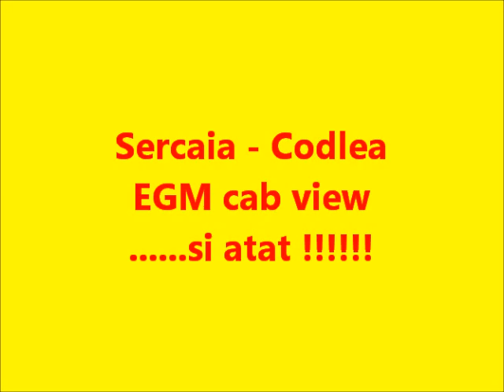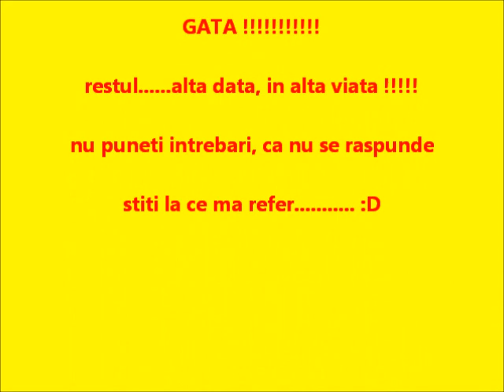EGM cab view M 200 - Sercaia - Codlea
bucurati-va de film si muzica. retardatii, abtineti-va de la intrebari gen: CE MASINA, CIND, CE TREN. nu veti afla niciodata. discretia, mama sigurantei. iar voi, aia marii, cu minte proasta, de pe la revizorate, oricum nu veti depista nimic. hai pa ! .si filmarile de acest gen vor mai aparea, si in numar mare, din toata tara !